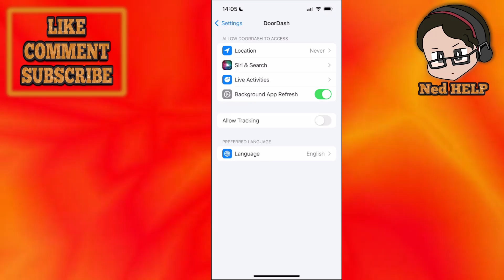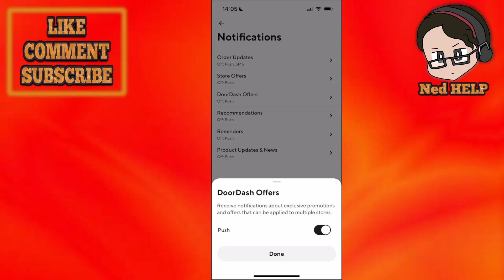How To Change Doordash Notification Sound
In this video I show you how to change Doordash notification sound. If you want to learn how to mute Doordash notifications or change the sound then this is the tutorial for you.